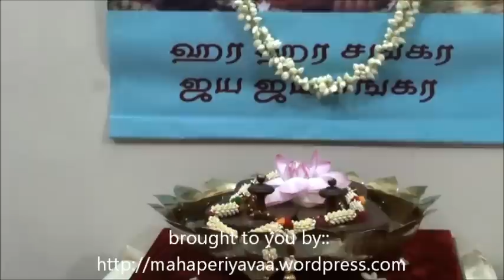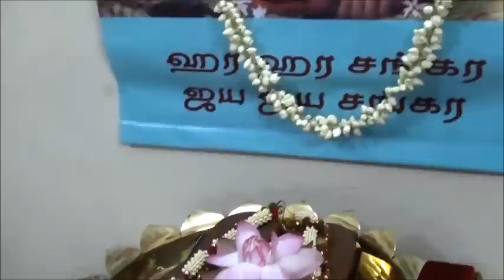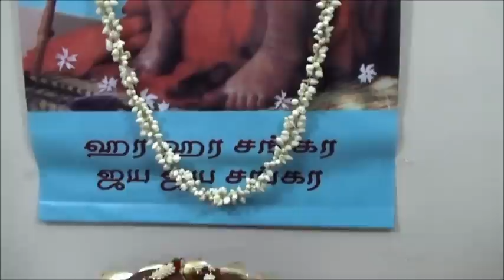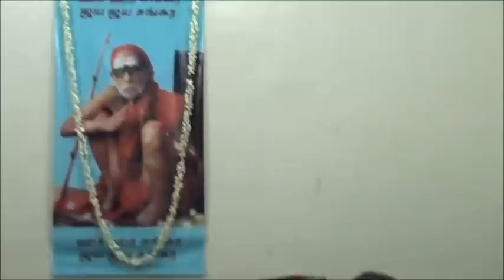Life of Shankar Brothers under the guidance of Mahaperiyava